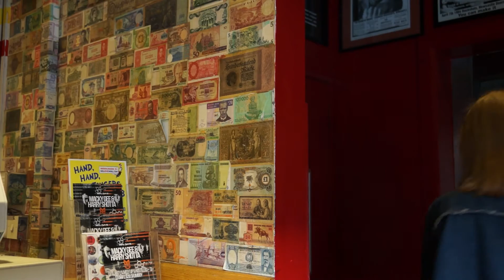'Loud and Visible' digital magazine show, made by people with learning disabilities and autism.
North East digital magazine programme made by people with learning disabilities and autism. Our first show celebrates learning disability week 2016 and the theme of friendship. With guests from  Mencap and Friends Action North East and a feature on learning disability club night 'Fresh'.